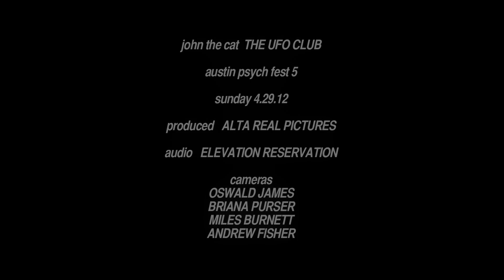UFO CLUB - "John the Cat" - AUSTIN PSYCH FEST (2012)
The UFO CLUB @ Austin Psych Fest 4.29.12 performing John the Cat from their upcoming full length LP available on austinpsychfest.com
video ALTA REAL PICTURES
audio ELEVATION RESERVATION
cameras OSWALD JAMES, BRIANA PURSER, ANDREW FISHER, MILES BURNETT

for the latest festival news, official LEVITATION & The Reverberation Appreciation Society merch, vinyl releases and more.